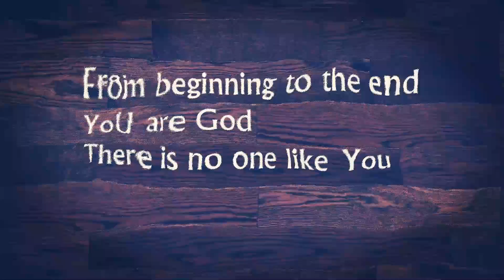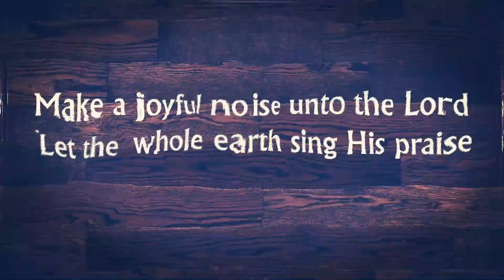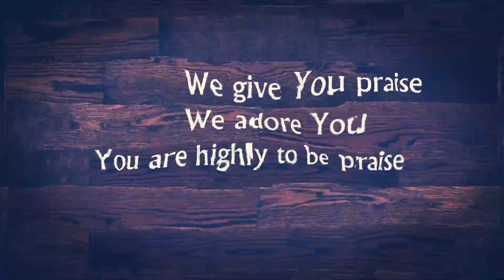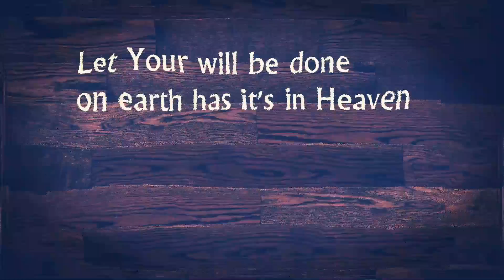Hallelujah Lyrics Video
Make a joyful noise unto the Lord
Let the whole earth sing His praise